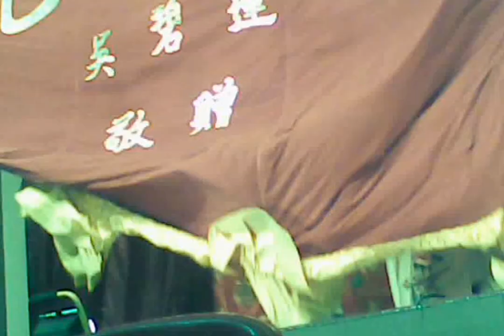Cantonese Classic Opera-Butterfly Spirit 4七彩蝴蝶精4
Enjoy this show recorded live in  October 2013 at Bidor Old Railway station village, Perak Malaysia by Jong Yuen Long Cantonese Opera Troupe:
七彩蝴蝶精The butterfly spirit
Actresses/Actors ,葉家聲,司馬文郎,邓翠芬,户劍蜂,葉嘉鳳等
棚面-中乐叶超雄,西乐黄孟江,刘庭宋,简子寅
Chinese sypnosis

晉懷帝迷戀蝴蝶, 對後宮佳麗毫無興趣, 故一直未有皇裔. 先帝卻間接因蝴蝶而死, 故太后極憎恨蝴蝶. 太后安排皇帝選妃, 而蝴蝶精與皇帝實有三年緣份, 適值玄將軍之妹幻影身死, 蝴蝶精為報懷帝愛惜之恩, 且憐其無後, 乃化身影與懷帝結合. 皇后飽受冷落, 迎福公公慫恿她施計暗害幻影, 皇后依計行事, 但事敗被處斬. 影向皇帝求情, 皇帝遂要皇后叩頭認錯, 並杖責福; 兩人懷恨在心, 找機會報復. 後來他們發現影竟是蝴蝶精, 便向太后告密, 遭太后拆散鴛鴦. 懷帝原為再世蝴蝶精, 遂與影隻隻化蝶登仙

晉懷帝司馬文郎飾,太后黄丽珠飾,玄將軍葉家聲飾,蝴蝶精邓翠芬飾,迎福公公户劍蜂飾,皇后葉嘉鳳飾